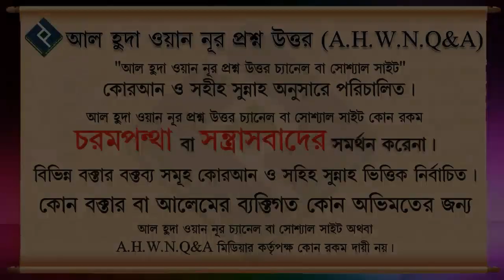মা বাবা আমল করে সন্তানদের শিক্ষা না দিলে এই আমলে কি তারা নাজাত পাবে ᴴᴰ┇শায়েখ আব্দুল মালেক বিন ইদ্রিস